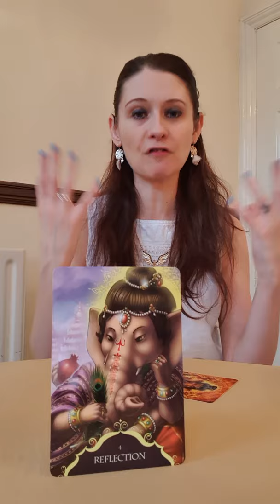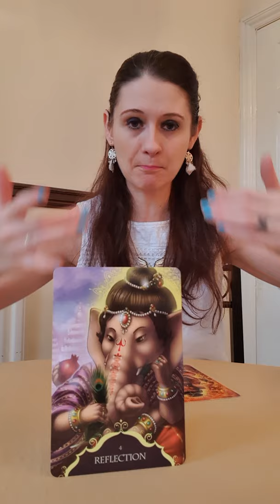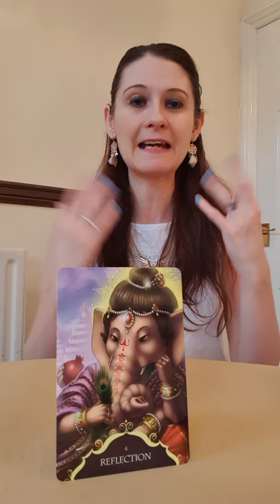Daily Angel Message 🙏 Monday 27 January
💛 Whispers Of Lord Ganesha